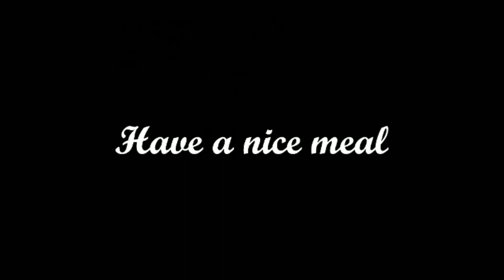It's late. I need to get home. - Burgers & Frights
What happens when you're hungry and want a late night burger?